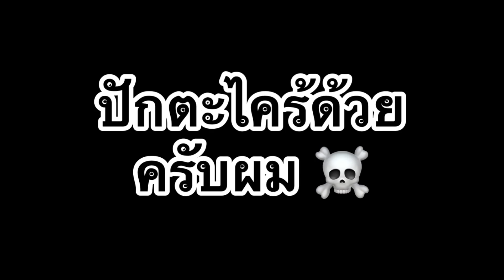ตัวที่เก่งที่สุดในแต่ละตำแหน่ง EP.1/5 (PG) | NBA 2K Mobile TH 💥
สำหรับคนที่จะซื้อรหัสเกม NBA2KMobile 🏀
 ราคามิตรภาพ
ไอดีราคา10-500บาท ค่ากลาง 50บาท ❤️

500บาท +ขึ้นไป ค่ากลาง 100บาท❤️

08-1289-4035 ไทยพานิช 💜